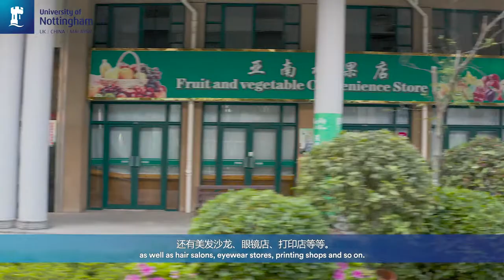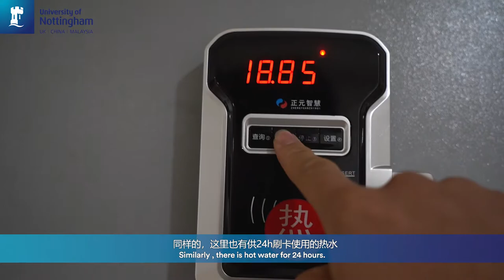accommodation at UNNC